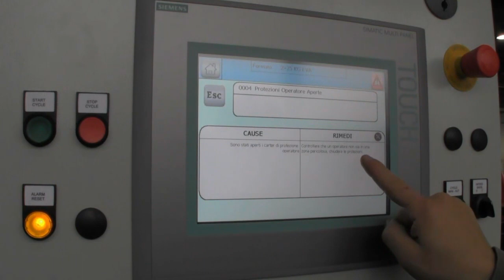Low Level Feed LF800 Layer Palletizer Demonstration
Low-level feed layer palletizer with slip sheet applicator with production speeds at 800 packages per hour. Ideal palletizing solution for bags, bundles, and boxes.